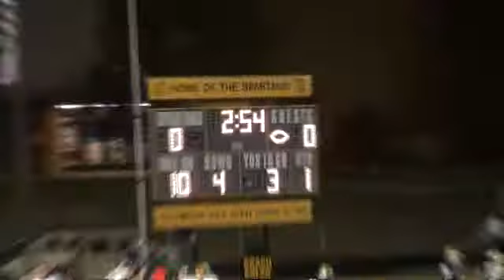STERLING VS. SYCAMORE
RIVERA TD RUN #1